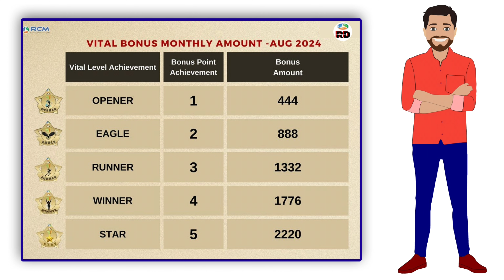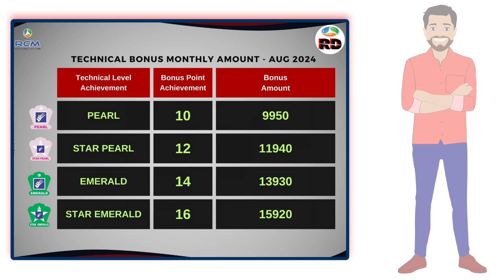rcm business Bonus Point and Bonus Amount from August Month I rcm Bonus Point August Month RCM DREAM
rcm business- Monthly Growth Bonus 2024

rcm business- Points Value August Month's

MY STORE ✅️

आर.सी.एम कि सबसे पहले अपडेट पाने के लिए।

rcm business amitabh bachcha

Rcm mitting jehanabad

rcm business bhilwara

rcm business pv

Rcm business holi special video

Rcm business seminar in bihar 2022

rcm business company

rcm business diamond club

rcm business display wall

rcm business dikhao

rcm business gana

rcm business group

rcm business history

rcm business health guard oil

rcm business history

rcm business joining process

rcm business jankari

rcm business joining online

rcm business joining

rcm business latest news

rcm business level

rcm business mukesh kothari

rcm business official channel live

rcm business official app

rcm business op sharma

rcm business raja babu

rcm business royalty income

rcm business review

rcm business reality

rcm business

rcm business status

rcm business satish pandit

rcm business success story

rcm business vs vestige

rcm business value kya hai

rcm business vs modicare

rcm business world

rcm business whatsapp group link

how rcm business works

rcm business youtube

rcm business yearly turnover

rcm business sahi hai ya galat

rcm business part 1

rcm business 2023

rcm business 2023

rcm business products price list 2023

rcm business owner

rcm business slab

21st anniversary rcm part 1

22st anniversary rcm part 2

Have done RCM now is the time

joining a rcm business

rcm business holi Video

21st anniversary rcm part 5

22 anniversary rcm

rcm business happy diwali  videos

rcm  business happy diwali cartoon comedy video

26 January rcm business video

rcm me b leg me joining kaise kare

Rcm Motivational video 2023

selling company list 2024

direct selling company kya hai

direct selling company in india 2023

direct selling company registration

direct selling company assamese video

direct selling company new rules

direct selling company guidelines

direct selling company top ten

direct selling business narendra modi

direct selling marketing plan